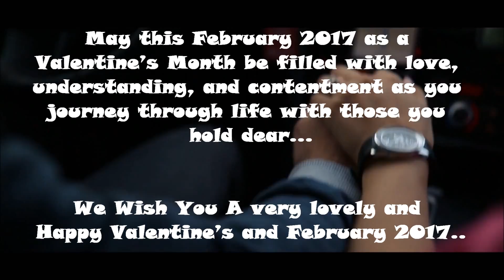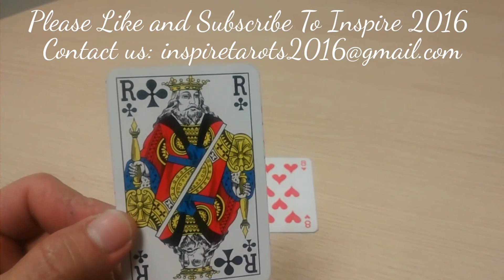Cancer February 2017 Tarot Reading MONEY/CAREER/FINANCE Focus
♫♪ A2 & Amasi - You & Me ft. Rosendale ♫♪